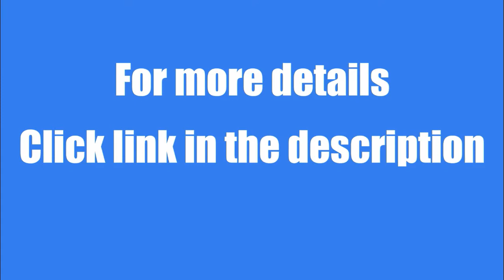2BHK Full Furnished Flat for Rent in Manish Nagar, Nagpur - Brokerwala.com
This flat is located near Reliance Fresh, Manish Nagar.

Rent: Rs. 17,000/month